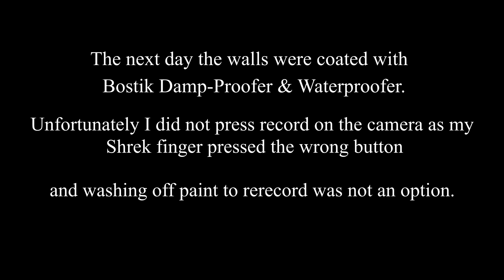How we built this timber shed / storage room with fibreglass lean to roof. Time laps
Time lapse video of how Matt and I built this Timber OSB boards shed with fibre glass / GRP roof for one of our clients.